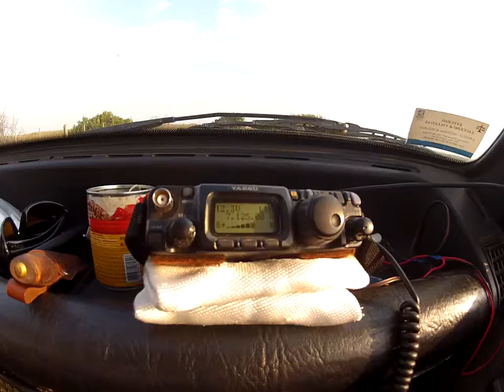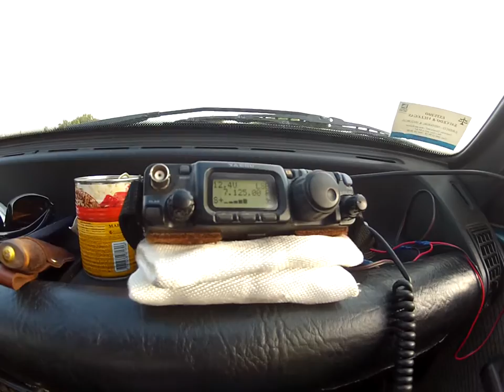CX2VT en QRP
Qué buenas las pruebas de CX2VT.
Dos watts es mucho para QRPp  jajaja